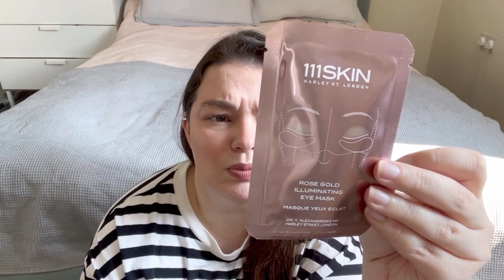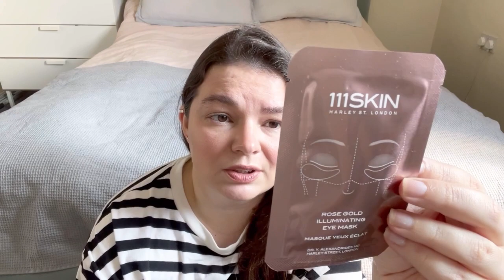Бютибокс от Liberty распаковка / Liberty beauty box unboxing the beauty drop April 2023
Привет всем!
Вот такой симпатичный бютибокс от магазина Liberty London я получила.
Внутри этой коробочки находились настоящие сокровища мира косметики.
В видео, показываю и подробно раскалываю, о содержимом бютибокса.
Должна заметить, что коробочку приобрела за свои деньги и в видео озвучиваю свои личные впечатления.

Содержимое октябрьского бокса:

Sunday Riley Good Genes Glycolic Acid Serum
111Skin Rose Gold Eye Mask
The Seated Queen Cold Cream
Davines NouNou Shampoo
Votary Superseed Nutrient Cream
Granado Bar Soap in Bossa